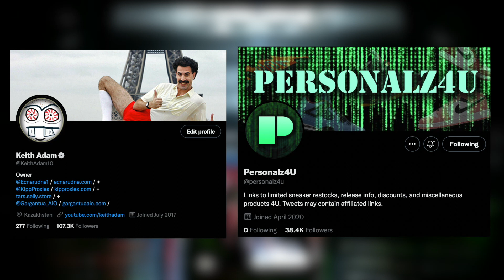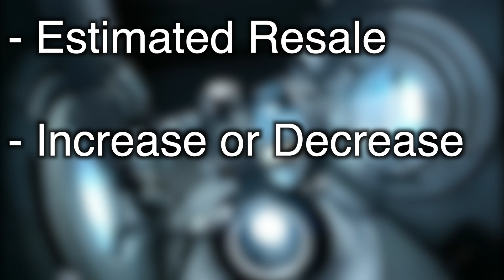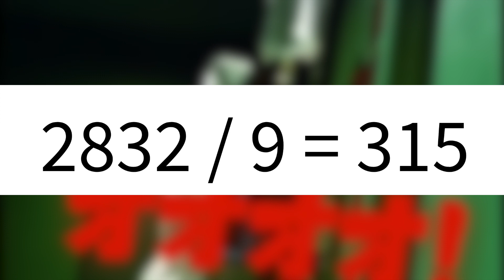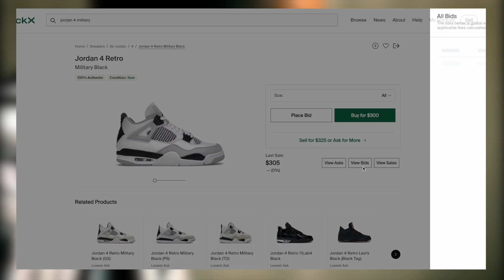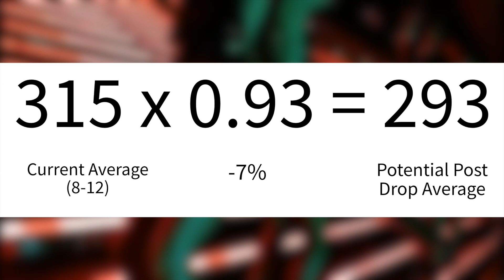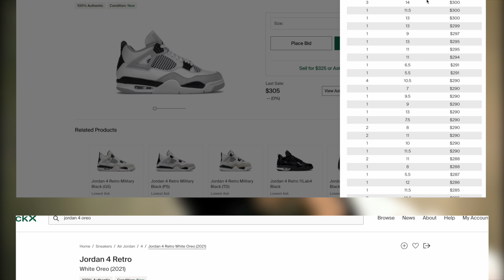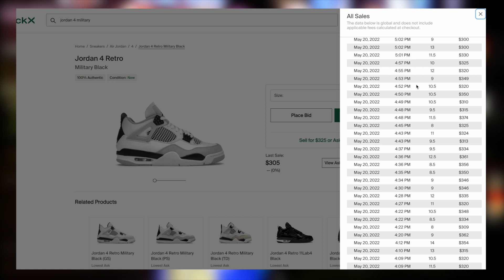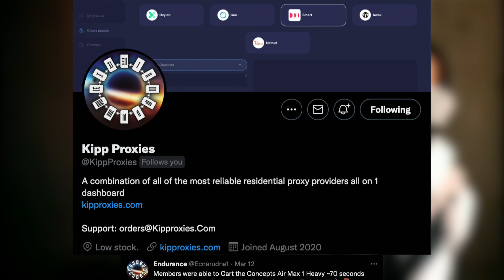Should You SELL or HOLD The Jordan 4 MILITARY BLACK ?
Today I discussed whether you should sell or hold the Jordan Military Black.  Specifically I mentioned whether I expect them to increase or decrease and whether or not these are worth your time in terms of ROI.